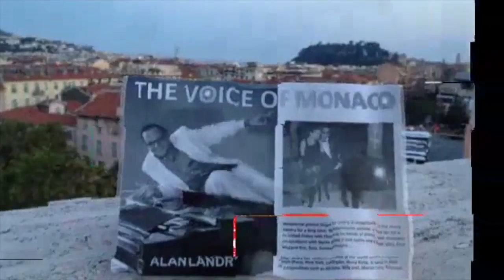JAZZ AT THE PALAIS